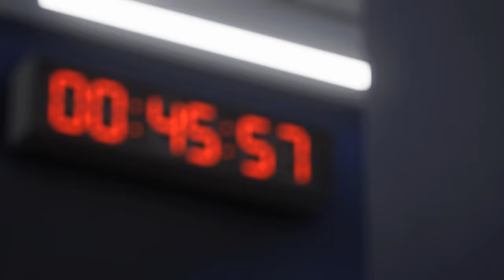COPA AMERICA 2024 - Argentina vs Mexico - Final - FC24